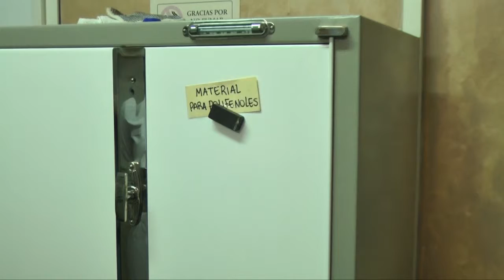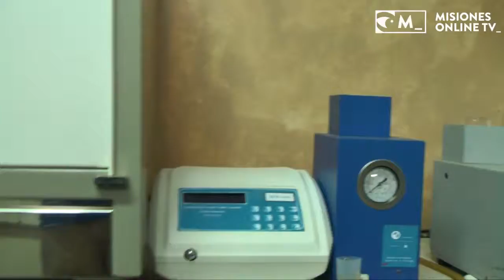Beneficios de la Yerba Mate Por qué se recomienda espaciar la ingesta de mate antes de almorzar